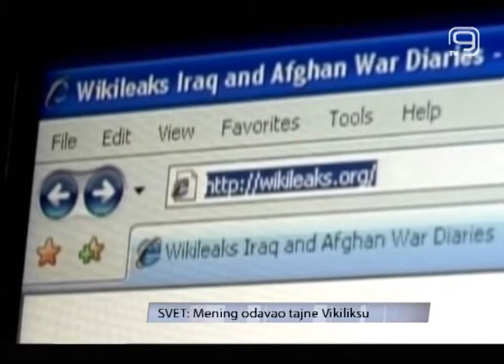Mening odavao tajne Vikiliksu